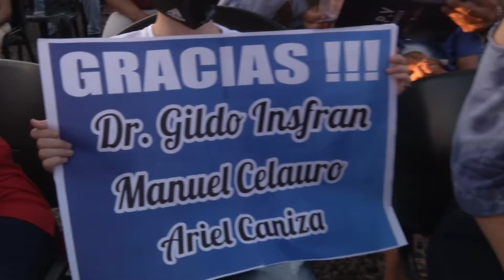PURA EMOCION ENTRE LAS FAMILIAS QUE RECIBIERON SU VIVIENDA EN CLORINDA